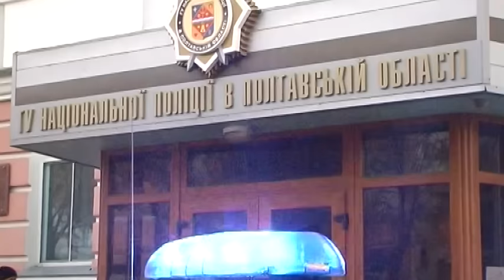Подруги продали жінку у сексуальне рабство на Полтавщині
Люба, не вагайся, влаштую подорож до Туреччини! Гарантую - салон краси та смугастих бодігардів. У небезпеці - не опинишся А тепер уявіть: все це каже жінка! А підтверджує - її подруга. Власним досвідом. Так і сплавляли співвітчизниць у тепленький закордон. Щоправда, не на відпочинок! Особливості жіночої дружби - дивіться, якою вона буває
Організаторами заробітку на торгівлі живими секс-іграшками виявилися дві подруги з Полтавщини. У кожної була своя роль: одна зі звідниць знаходила потенційну жертву (зазвичай, молоду жінку до 30 і, бажано, - безробітню) та входила до неї в довіру. Потім - розповідала про свою подругу, котра отримує надприбутки, займаючись проституцією в Туреччині
Спільниця зобов'язувалася виготовити чисті документи та навіть перерахОвувати гроші на відвідування салону краси. Також гарантувала безпеку та надприбутки вже з першого дня роботи
Жертву секс-торговок правоохоронці зняли буквально з борту літака. Врятувавши її від інтим-рабства і позбавивши обіцяних спритницями надприбутків. І тепер слідчими встановлюється причетність жінок й до інших подібних злочинів